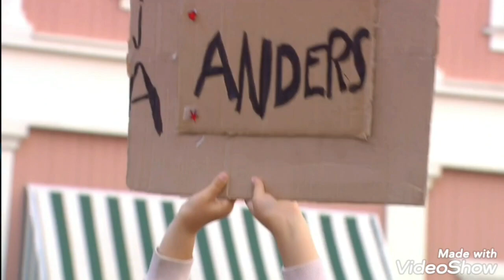Anders Bagge-Bigger than The universe